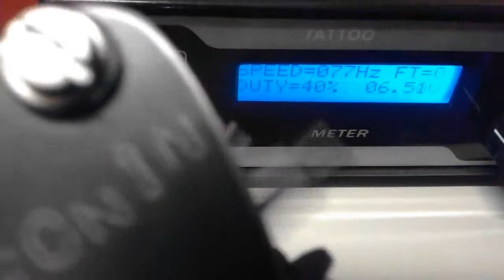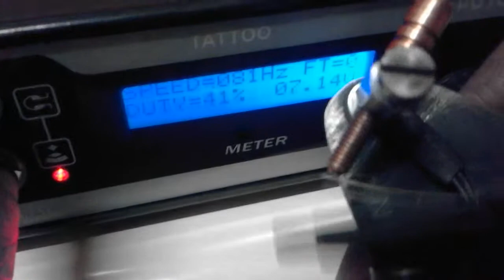hand made custom tattoo machine iron ronin color packer